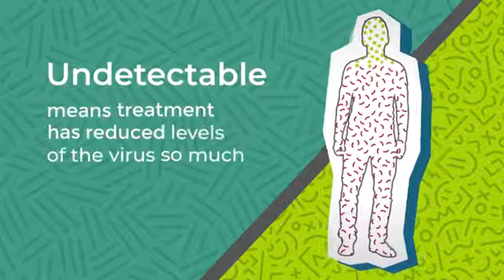Gay Health: Let's Talk About Sex